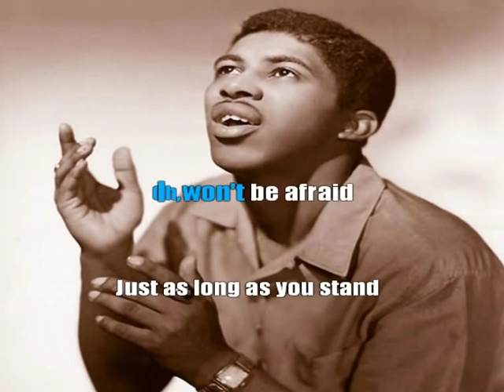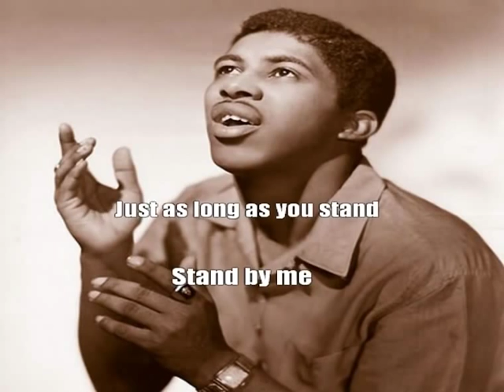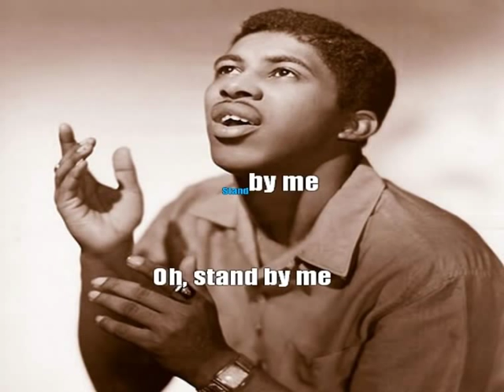stand by me - Ben E. King [karaoke]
en espérant que vous apprécierez votre voix avec la musique